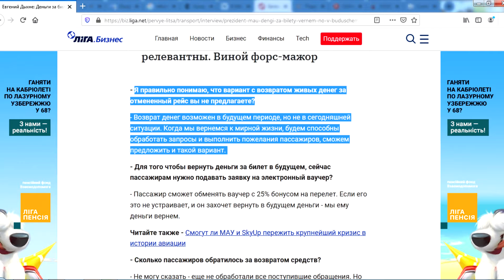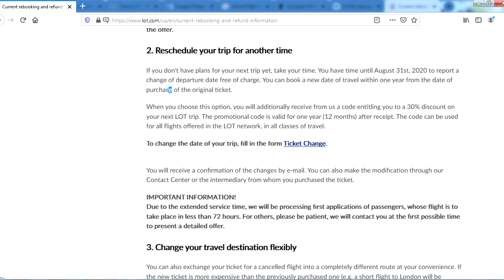МАУ не планує повертати гроші за квитки!!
Як показав досвід, МАУ гірші навіть за Ryanair!!

МАУ повернення коштів/ МАУ повернення грошей/ МАУ ваучер/ МАУ скасовані рейси/ МАУ повернення квитків